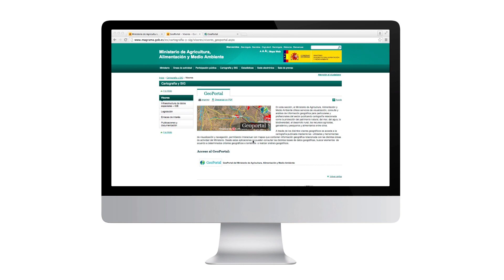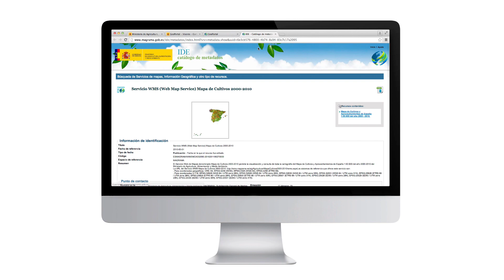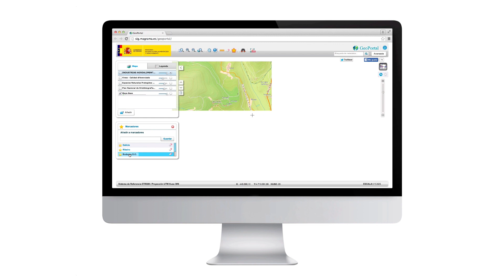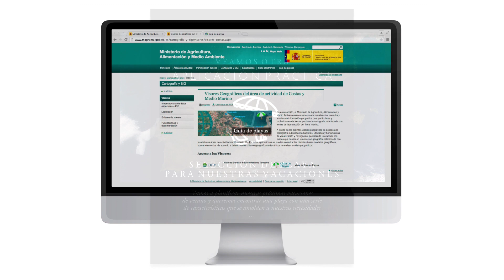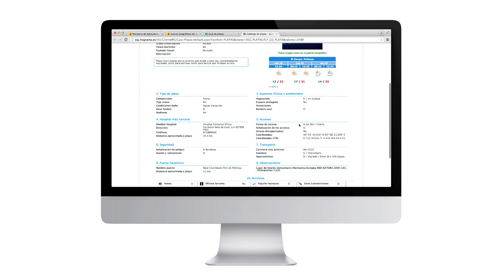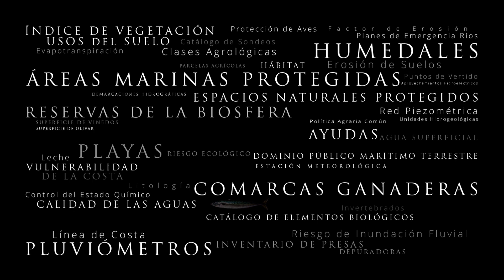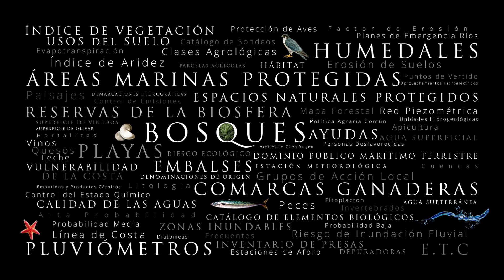Sistema de Información Geográfica del Ministerio de Agricultura, Alimentación y Medio Ambiente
En el Ministerio de Agricultura Alimentación y Medio Ambiente, desde hace más de 25 años se elaboran y generan mapas especializados de información sobre el territorio de España, cada uno de ellos con una finalidad específica y destinada a mejorar la toma de decisiones en materias como la protección del patrimonio natural, la gestión del agua, de la costa y del mar, el cambio climático y la sostenibilidad de la agricultura, la pesca y la industria alimentaria.

Mediante un sencillo sistema de búsqueda y navegación a través de los visores que se publican en la página web del Ministerio, puede accederse libremente al Sistema de Información Geográfica  donde pueden consultarse más de mil servicios de mapas de información agrupados por temas.  El SIG del Ministerio es una potente herramienta que maneja grandes volúmenes de información geográfica accesible a todos los ciudadanos, empresas y profesionales del sector permitiendo profundizar en un aspecto concreto mediante la visualización, análisis y consulta de la gran variedad de información geográfica disponible.